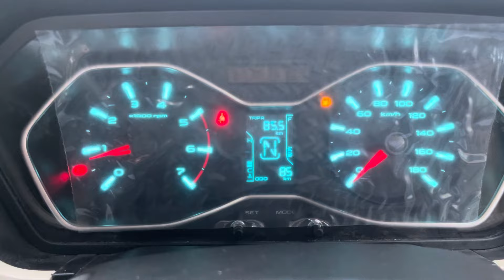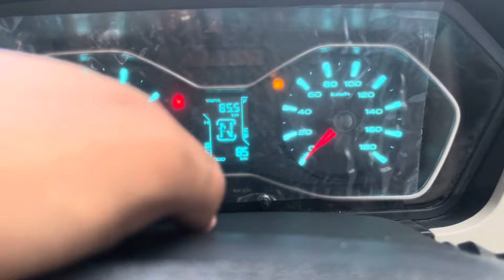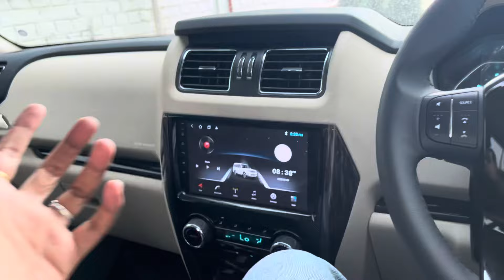2024 Scorpio Classic S11 7 Str Review | Captain Seats | Mahindra Scorpio Classic S11 Top Model 7 Str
2024 Scorpio Classic S11 7 Str Review | Captain Seats | Mahindra Scorpio Classic S11 Top Model 7 Str

Atmaram Mahindra
Mathura Road Artoni Agra
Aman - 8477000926